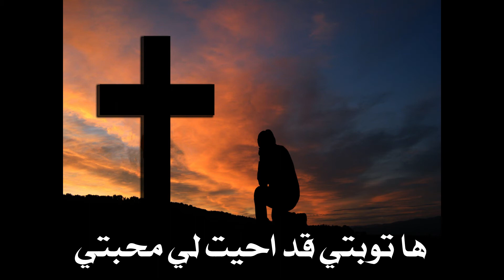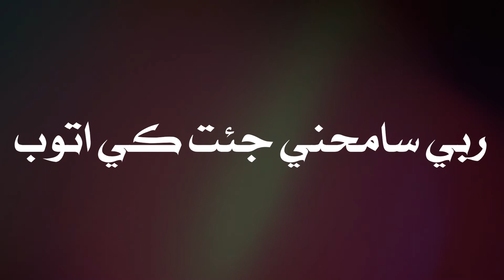ترنيمة جئت كي اتوب - بصوت المرحوم رامي الشمالي - مع الكلمات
ربي يسوع اني اناديك  ارفعني من يأس الحياة
انتظرتك بصمت يا مخلصي وفي اعماقي ترنيم وصلاة
جذبتني اليك يا الهي داويتني بجراحك يا مصلوب
لمستني بحنانك يا حبيبي ربي سامحني جئت كي اتوب.
زدني ايمان اروي به قلبي منك الحنان يفيض ربي
ها توبتي قد احيت لي محبتي اضئت بنور ليل غربتي